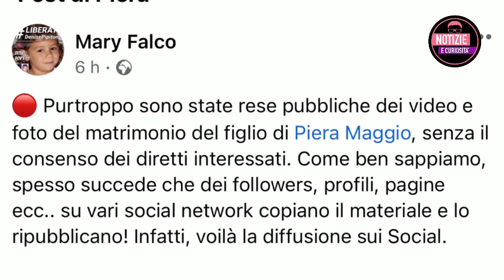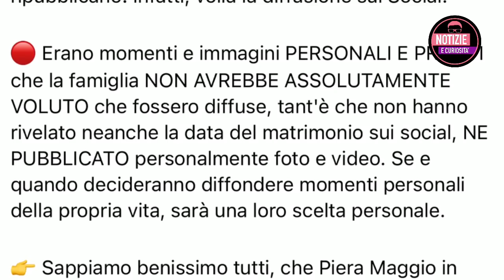Denise Pipitone, POCO FÀ QUALCOSA FA INFURIARE PIERA MAGGIO